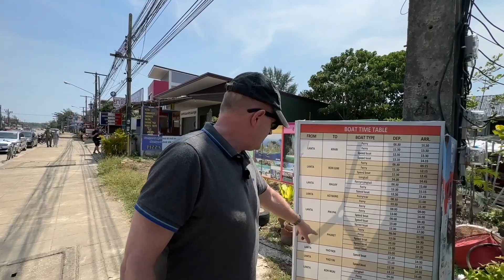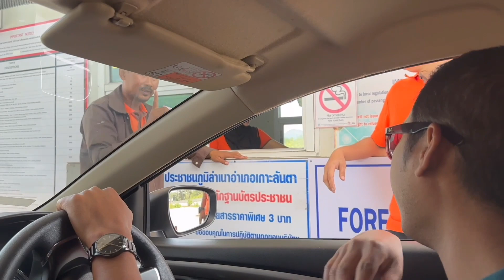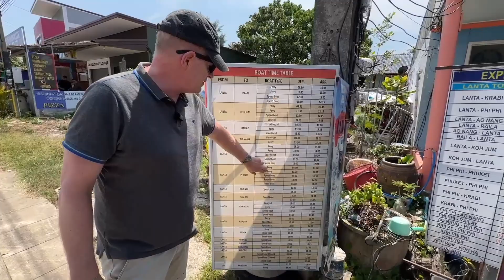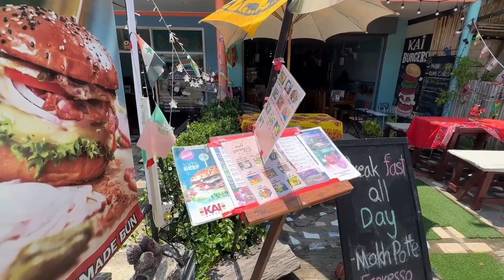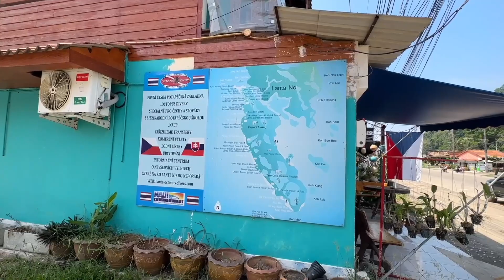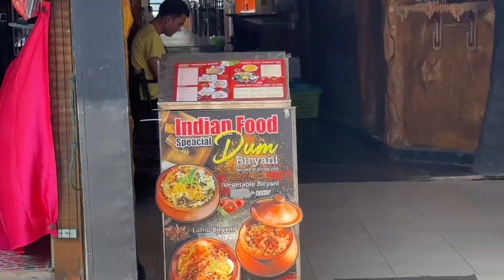MAX AND HIM - Is Koh Lanta good for couple see what happens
Our first experience is to visit Koh Lanta, Krabi, Thailand 2023. we drive to the pier, buy tickets, take the car on ferry across the island, travel about 10 minutes, check in at the hotel (gay friendly) We stay next to Long Beach  and tonight  we eat In the hotel  there was a very fun fire show on the first day.